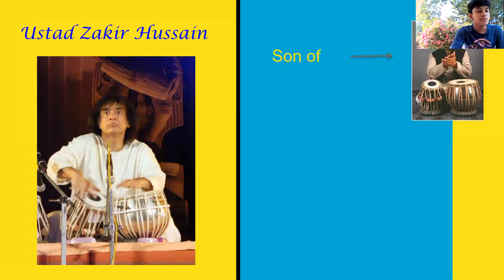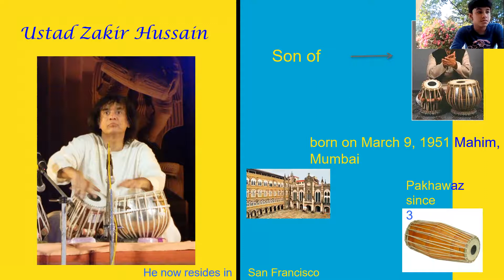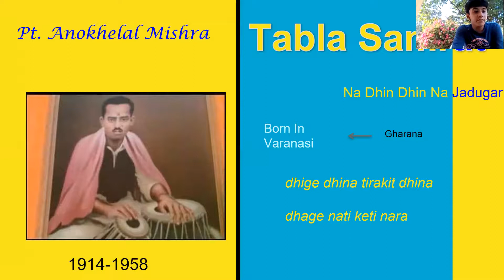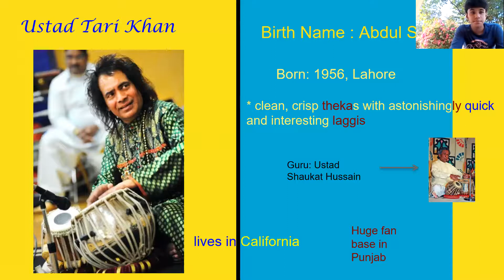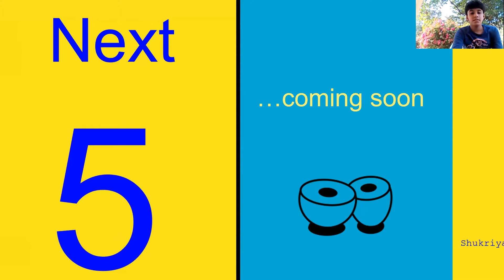Top 5 Tabla Stars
First time on youtube you get to know about all tabla players. This is divine. Amazing music created by these maestros of Tabla. Great profits to entire humanity. I talked about best tabla players.